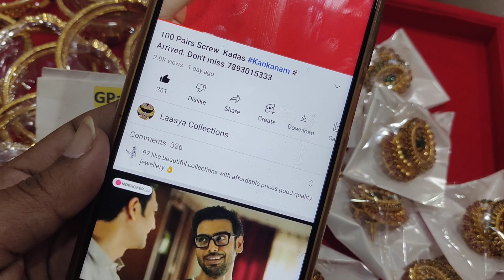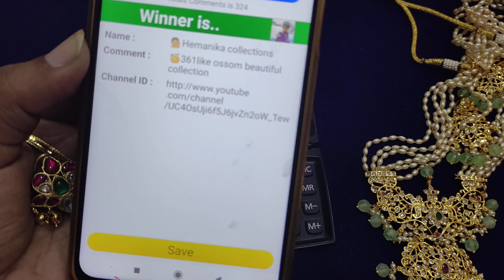Pearl Rani Haram# Jadav kundan#kadas# earrings#one gram gold#7893015333